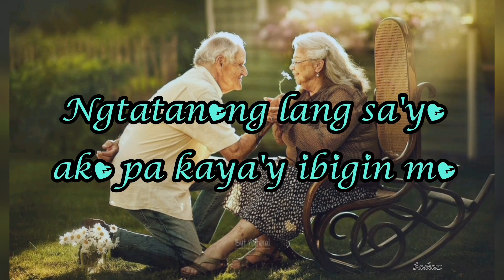Kahit Maputi Na Ang Buhok Ko - Rey Valera (Lyrics Vedio)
Created by badutz